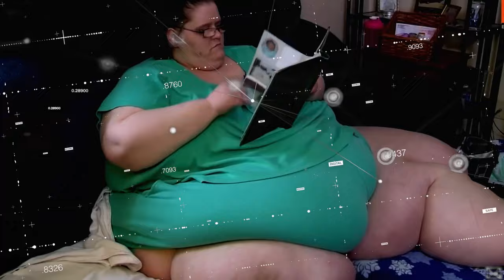Dza ili Bu - Snage mi daj (Official 2022)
Dža ili Bu
-Album: Jasno i Glasno (2022)
Muzika i stihovi: Nebojša Simeunović - Sabljar
Snimano u studiju Fabrika - Beograd 2018 godine.
Produkcija:  Nebojša Simeunović - Sabljar
Audio & video: Studio FABRIKA - Nebojša Simeunović - Sabljar

SNAGE MI DAJ

Ledenog srca nasilnik vlada
Kada profit je važan, slepa je pravda
Jede se zlato, gazi se znanje
U moru rupa leži oderno zdanje

Ovaj svet nije za mene
Ovaj svet nije za tebe
Ovaj svet mora da menja se
I zato mi snage daj
Sada kada svemu je kraj

Ljudi su slepi, ljubav je hladna
Kada novac je vrlina, deca su gladna
I krate se reči, muzika je prazna
Idiot je zvezda, obećanja su lažna